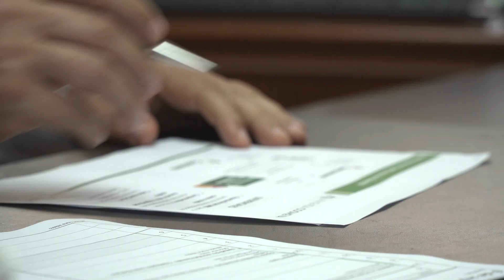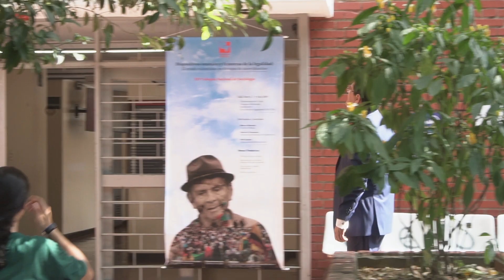Microperfil egresados- Alfredo Arana Velasco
OrgulloUV Alfredo Arana Velasco es Economista EgresadoUV de la Facultad de Ciencias Sociales y Económicas en 1984. Actualmente, es Presidente Ejecutivo del Grupo Empresarial Coomeva una cooperativa de profesionales referente en el sector solidario del país.